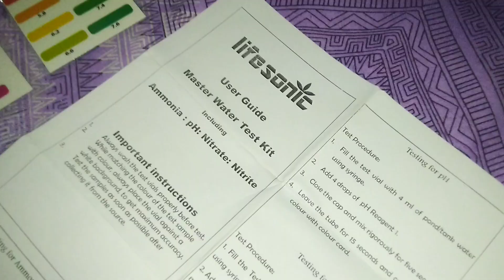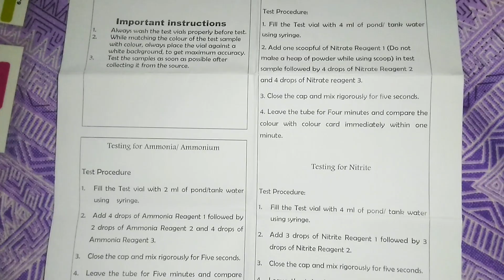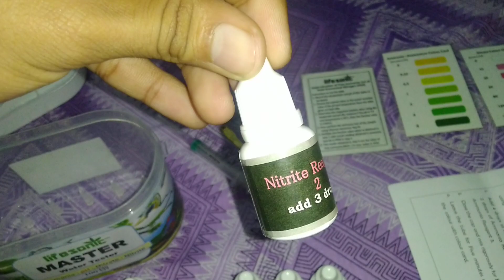Lifesonic Master water tester..at a cheep price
100 tests of

1) Ammonia

2)Ph

3) Nitrate

4)Nitrite